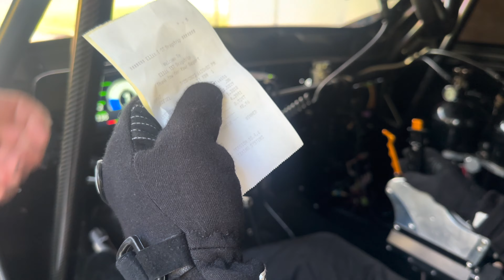Testing Suspension Changes on the Pro Street truck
Watch us struggle with the pro street truck and figure out why it won't work.